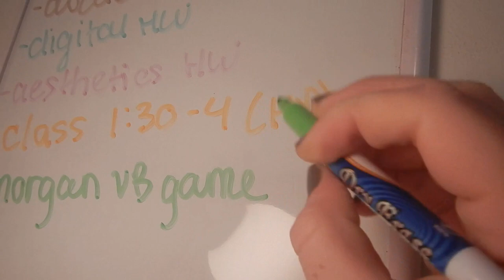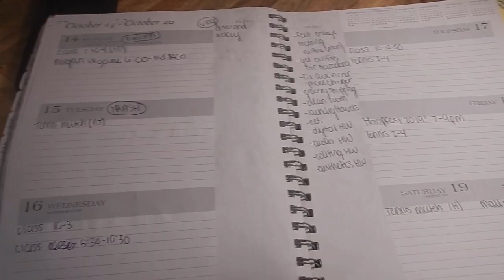A quick lil college morning routine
woohoo!!

My Links-